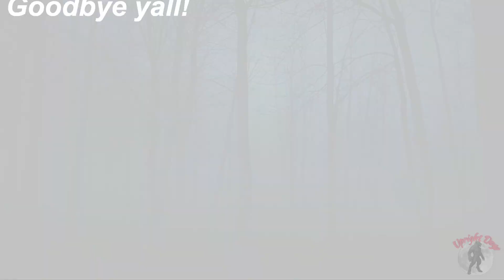Recap Of Last Week, Plus Talking About What The Future Holds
Recap Of Last Week, Plus Talking About What The Future Holds. In this episode, I recap some of last weeks episode. Also talk about upcoming content.